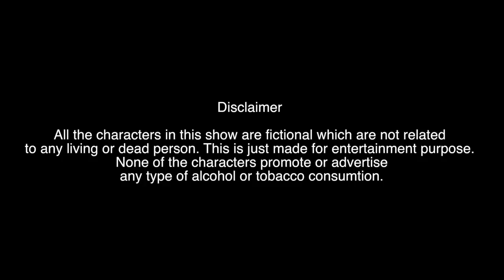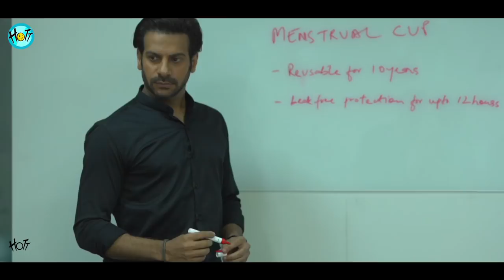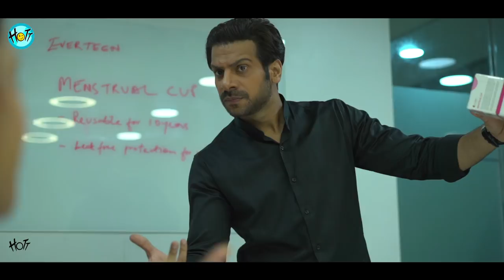Official Couple of Mistakes | S01E01 | No Looking Back | Karan Veer Mehra | Barkha Sengupta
It's OFFICIAL! Get ready for a BIGGER and MUCH MUCH BETTER Season from the makers of Couple of Mistakes titled Official Couple of Mistakes sponsored by Everteen in association with Wet & Dry, A PAN Health Initiative. Powered by Neud & Nature Sure! A series of videos packed with great actors, director and amazing dialogues. Punches that would tickle your funny bone. Here's the 1st episode.

About Official Couple Of Mistakes

Karan Veer Mehra & Barkha Sengupta reunite for a show 'Couple of Mistakes' Actors Karan Veer Mehra & Barkha Sengupta to play husband & wife Ashwin & Meera on their brand new online show Couple of Mistakes. The show is a funny, coming of age, slice of life take on relationships, tu tu-main main & everything in between as Karan Veer turns first time producer with this show under the banner Hott Studios.

Cast:

Barkha Sengupta
Priyam Saha
Habib Mithiborwala
Vijay Vikram Singh
Sumeet Hukamchand Mittal
Gautam Rode

Director & Writer : Akshay Choubey
DOP:   Amit Singh
Cameraman : Aditya Desai
Story ,Concept & Screenplan : Akshay Choubey & Karan Veer Mehra
Creative Producer : Shubham Sinha
Dialogue : Akshay Choubey
Editor: Sushil Neupane
Music: Anuj Singh
Camera & Equipments: Amrohi motion pictures
Sound engineering & Mix: Suresh & Jeetu
Logo & promo Desinger: Savio Dsilva
Animation: Kiran Vankar
Colour & Graphics: Prakash Singh
Executive Producer:
Kamsin Mehra
Saurabh Kumar

Location: Hott studios set & SSP Office

Make up & hair: Sanjay N Gaikwad

Social Media & Marketing: Abhishek Jain (DG Avatar Media)

Camera Attendant: Jai
Spot Boy : Mailesh
Post Production: HOTT Studios

Special Thanks
Sumeet H Mittal